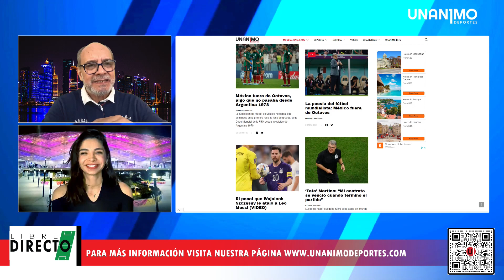Día 12 - Una sorpresa por la mañana y otra sorpresa por la tarde | Unanimo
Día 12, con México fuera de la Copa el Mundo de la FIFA Qatar 2022; por diferencia de gol y algo más.

Durante la Copa del Mundo de la FIFA Qatar 2022; en Libre Directo analizamos lo que nadie se atreve.
Con fundamento y conocimiento; los temas mas controversiales desde la capital del fútbol.

¿Quiénes somos?